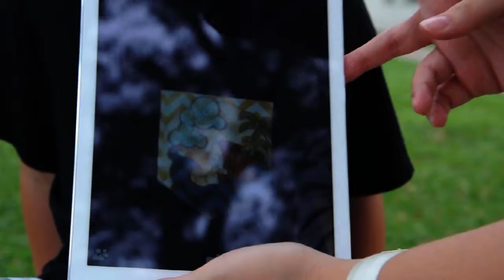SNEAK PEEK: Kickstarter Rewards